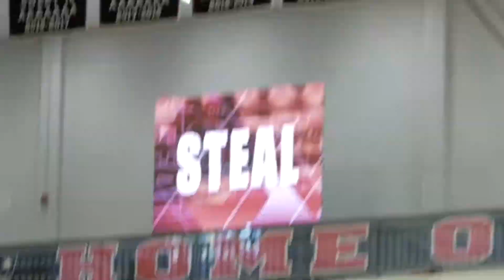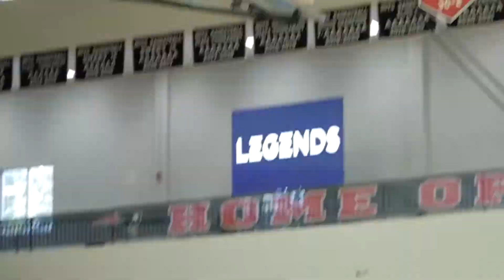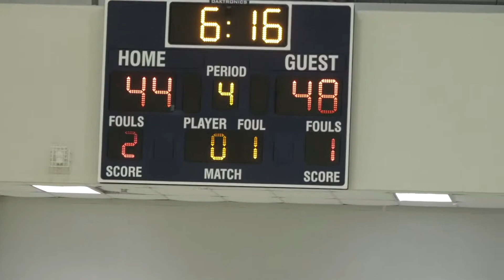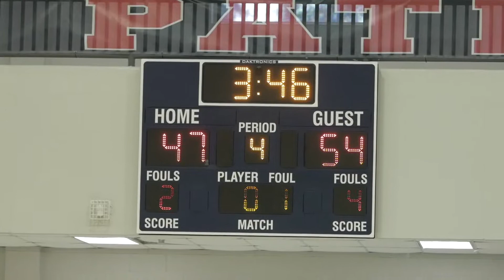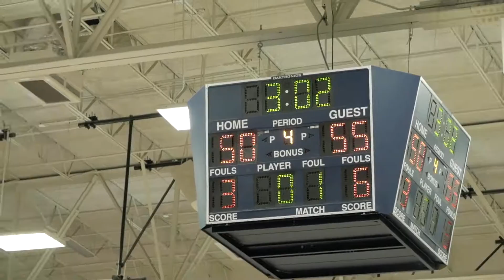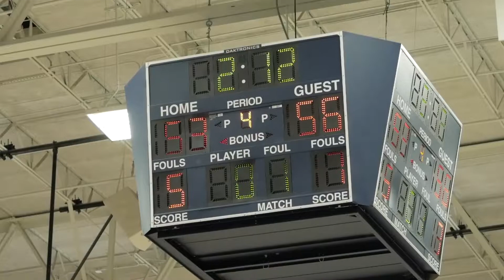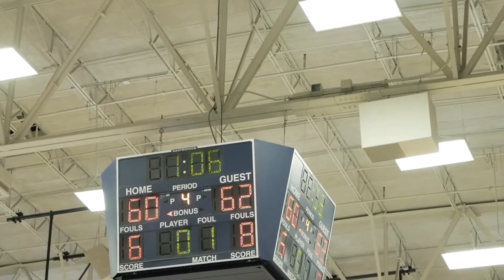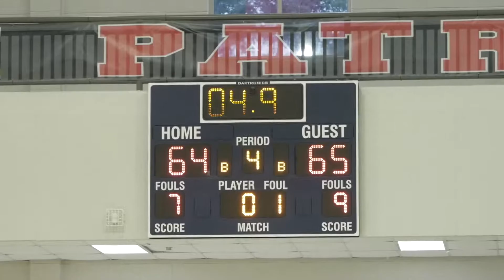Eagles Landing (5A) vs. Shiloh (6A) |10.23.21| Huncho NAWF Atlanta Invitational Basketball Tourney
Recording by IG@ Brysonfilms
The Eagles Landing Eagles led by HC Elliott Montgomery battle Shiloh HC Kim Rivers in the Huncho Basketball Tourney.   The Legends tournament features top tiered teams from around the country include Team Huncho and Sierra Canyon (California).
Game time is 340 pm at Norcross High School in Norcross, Georgia.